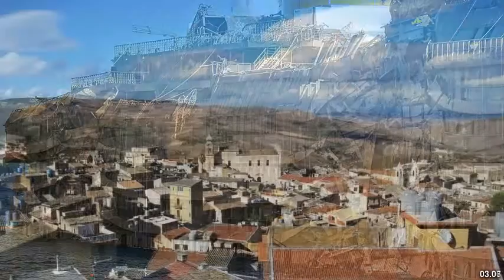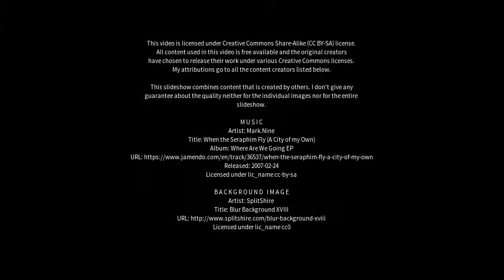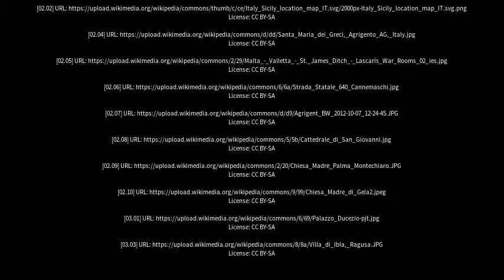Best places to visit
Best places to visit - Canicattì (Italy) Best places to visit - Slideshows from all over the world - City trips, nature pictures, etc.